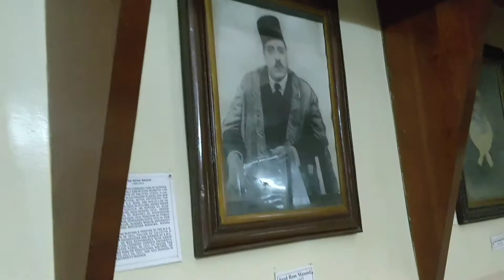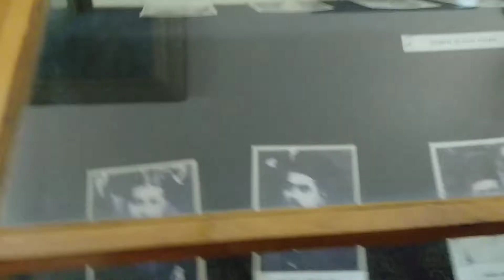Sir Syed House 🏡 | Aligarh Muslim University | 2017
Yesterday when I visited Sir Syed House Aligarh Muslim University. I was amazed to see there may spring up a mighty tree whose branches, like those of the Banyan of the soil, shall in their turn strike firm roots into the earth and themselves send forth new and vigorous sapling; that this College may expand into a University whose sons shall go forth throughout the length and breadth of the land to preach the gospel of free inquiry, of large-hearted tolerance and of pure morality.

The House, which was occupied by Sir Syed Ahmad Khan( originally  a military mess) for more than two decades, is now the location of  Sir Syed Academy. It was purchased by Syed Mahmud in 1876 for the residence of his father.  As a tribute to the founder, the house was  renovated and  converted  into a Sir Syed  memorial  in the early seventies.

The  Sir Syed Academy was formally  inaugurated on 22nd October, 1974.  Since its inception the Academy is instrumental in generating  an awareness and understanding among its visitors and Aligarh fraternity about the tremendous contribution, which Sir Syed Ahmad khan has made in the educational, technological, social and cultural development.